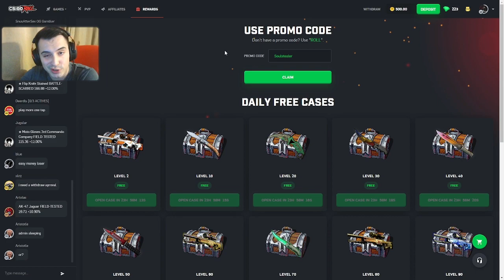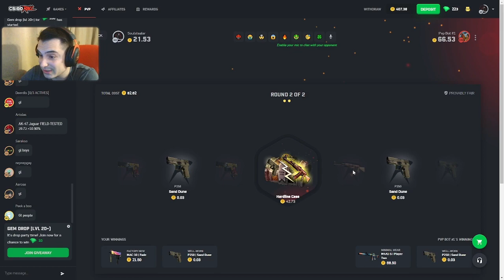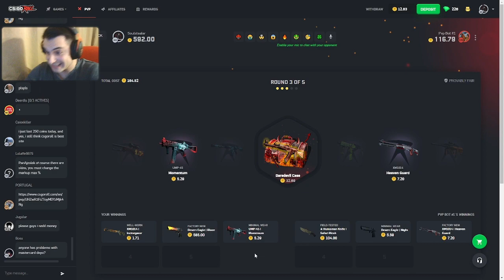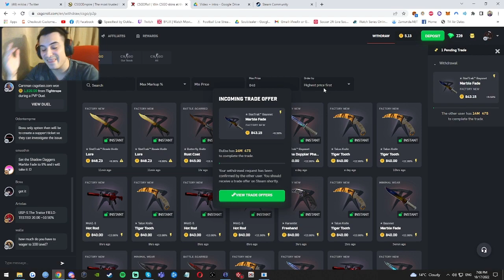🔥I PULLED THE TOP ITEM ON THE LAST ALL IN BATTLE🔥🤑500$ CSGOROLL SESSION🤑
► 5% deposit bonus and 3 free cases when you use code "Soulstealer" or code "Soul" on CSGOROLL!

Only play if you are 18+, and even if you are 18+ make sure to play responsibly. CSGOROLL does not take responsibility for those who gamble underage. Play at your own discretion and only with money that you can afford to lose.